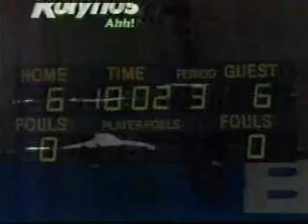Regatas Lima vs Power Liga Nacional de voley 1992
Voley Peruano post Seul etapa A

Declive en alta competencia

Regatas vs Power 92, partido jugado por la copa San Antonio. El torneo local llego en aquel tiempo a tener notable difusion en los medios, se aprecia una vez mas el contraste entre los estilos de cada equipo el Regatas, con jugadoras altas y el lujo de contar con Gabriela Perez, y el Power, donde destacaba Sonia Ayaucan, simbolizaba el de la potencia y el dominio de fundamentos, sin embargo en el sudamericano de clubes fueron, por circunstancias propias de un torneo cuyos equipos cambiaban de ritmo y actuaciones, el Alianza Lima y Latino Amisa